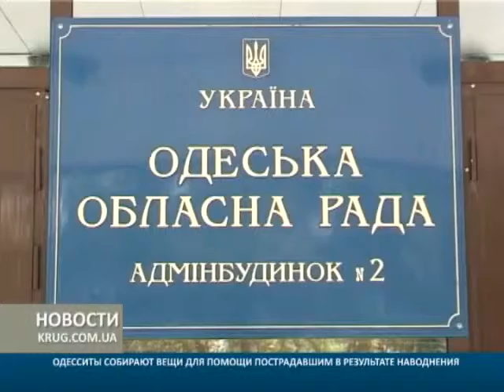Одесситы собирают вещи для помощи пострадавшив от наводнения